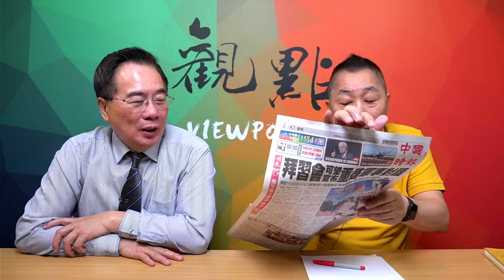'23.11.10【觀點│龍行天下】Pt.2 中國一定大幅增加核力量！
主持人：唐湘龍
來賓：蔡正元
主題：中國一定大幅增加核力量！
節目直播時間：週五 上午9點30分
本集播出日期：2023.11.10